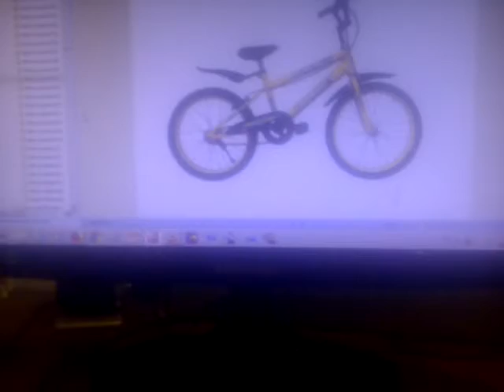La letra B Logopedia